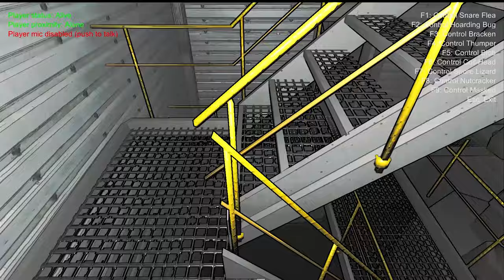EVEN ZEUS PRANKED OUR EDITOR | Lethal Company - Episode 10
The Lethal Company Prank Arc continues! Our editor still doesn't know he's being pranked either!

Music Credits